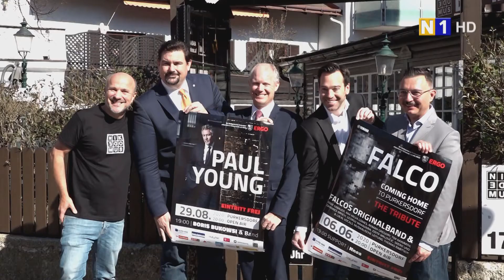Open Air 2020 - Programmpräsentation in Purkersdorf